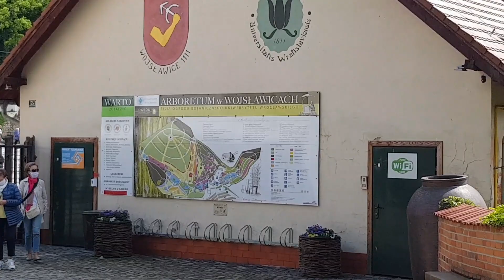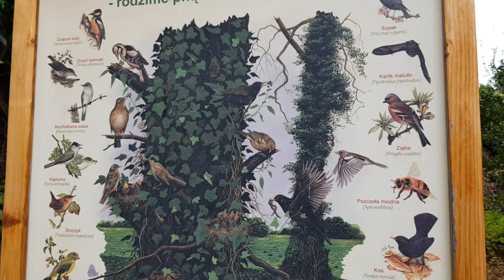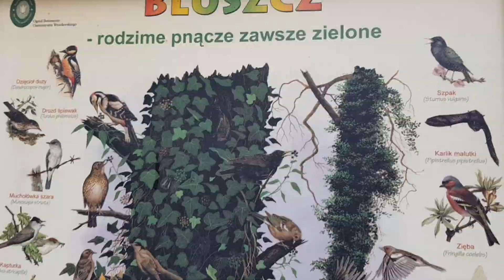Arboretum, Ботанический сад Польша, Вроцлав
ADRES: Arboretum w Wojslawicach
Чудесное место для прогулок. Час езды на машине от Вроцлава.